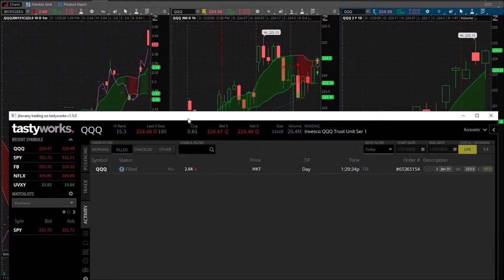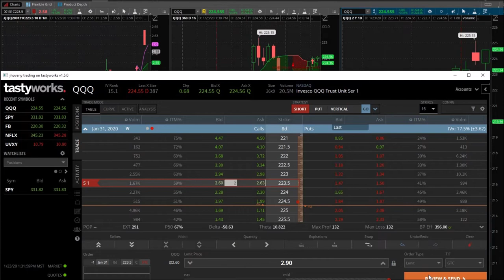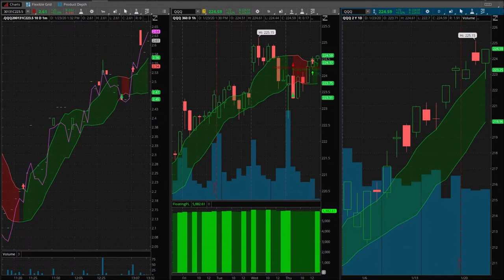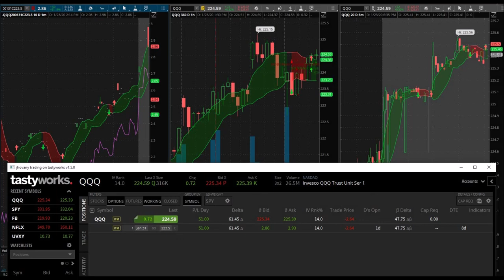For Better, For Worse | Day Trading QQQ Calls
January 23, 2020 day trading day. I was able to getting into a day trade today and actually got to record my entry. I was on my lunch break from my day job and got a day trading signal. I decided to enter on that day trading signal and bought QQQ calls. I keep going back and forth between QQQ and SPY keeping my options open (pun intended). I have decided to keep with this day trading strategy, for better for worse. It's inevitable that the strategy is going to give me a terrible day trading signal but until then, I am going to keep taking these victories. Day trading involves a lot of risk taking and I want to keep pushing to become a better day trader.